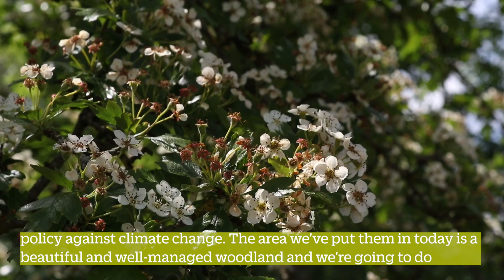What Is A Dormouse Reintroduction?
Hazel dormice are now officially rare and vulnerable to extinction. The steady destruction and deterioration of the woodlands and hedgerows they rely on has left dormice isolated and exposed.

At PTES we run the National Dormouse Monitoring Programme which sees the careful reintroduction of dormice back to the wild where they previously thrived. It’s a programme PTES has been running since 1993 to turn around the dormouse decline. Watch as PTES and partners explain the reasons why we reintroduce dormice to specific areas and how it is helping to bolster the species.

If you'd like to learn more about dormice and the reintroduction programme